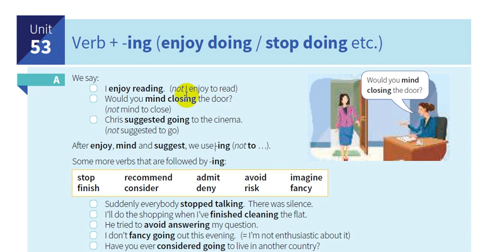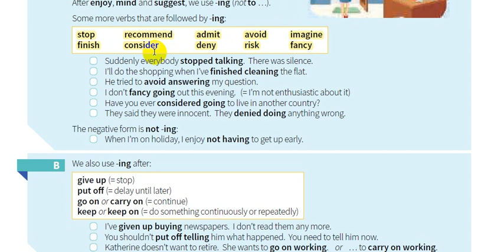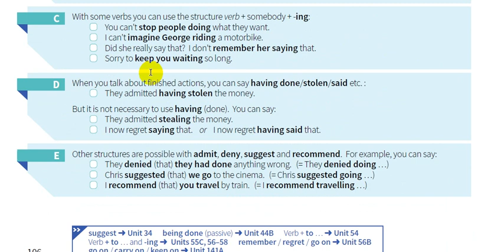53- شرح كتاب القواعد || English grammar in use 5th Edition || الوحدة 53